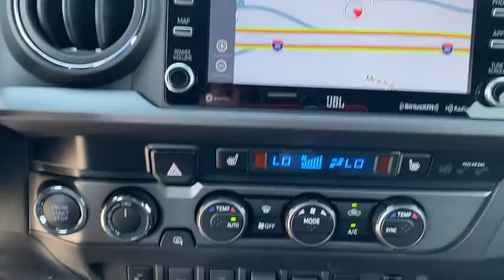2020 Toyota Tacoma Crossville, McMinnville,Nashville,Murfreesboro, Cookeville, TN Live 9081520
2020 Toyota Tacoma TRD Sport

Cumberland Toyota
1540 Interstate Dr

Our 2020 Toyota Tacoma TRD Sport Double Cab 4X4 looks great in Quicksand! Powered by a proven 3.5 Liter V6 offering 278hp matched to a 6 Speed transmission for easy towing or passing. You'll love how you feel behind the wheel of this Four Wheel Drive Tacoma with brisk acceleration, the power to tow/haul, and score near 24mpg on the open road. The ideal size, our Tacoma TRD Sport looks tough-as-nails with its muscular fenders, LED daytime running lights, composite bed with a 120v power outlet, and great-looking alloy wheels. brbrThe TRD Sport cabin is ready for action with push-button start, a multi-information display, power windows/locks, a power sliding rear window, and an integrated backup camera. Staying connected is a breeze with Entune Premium Audio with integrated Navigation and App suite, Apple CarPlay/Android Auto, a prominent media display, Bluetooth, impressive audio and Qi-compatible wireless smartphone charging.brbrDrive confidently as our Toyota Tacoma delivers the toughness you expect with high strength steel construction and advanced safety features such as a tire pressure monitoring system, vehicle stability control, Toyota Safety Sense which includes pedestrian detection, lane departure warning and much more. Reward yourself with this ideal blend of power, capability, and style. Not all customers qualify for all rebates.  Price includes: $1000 - TMS Customer Cash. Exp. 09/30/2020